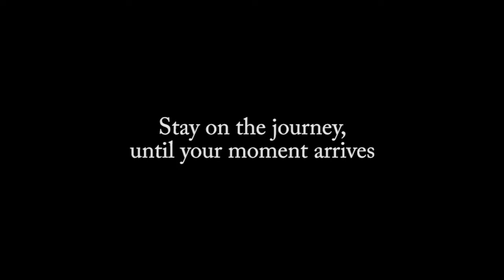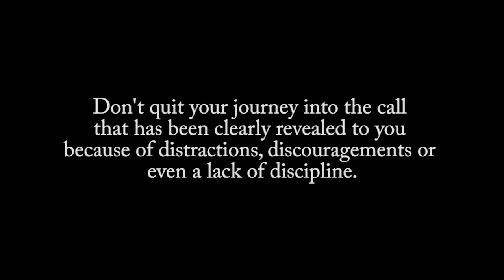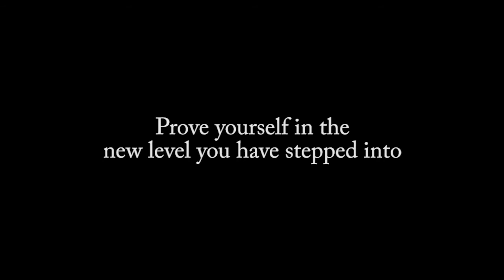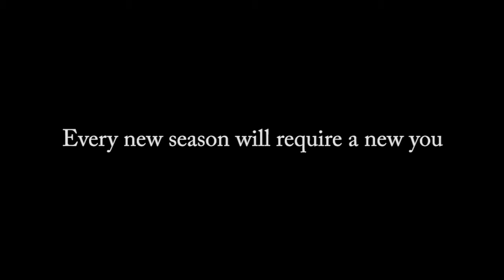Key Points : Moving To The Next Level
What do you need to do to move into your next level of God's call on your life? We glean five simple insights from Elisha's story of his stepping into his next level - going from being an assistant to becoming a leader - from being called, to stepping into the call.